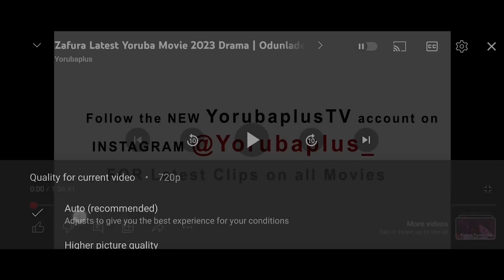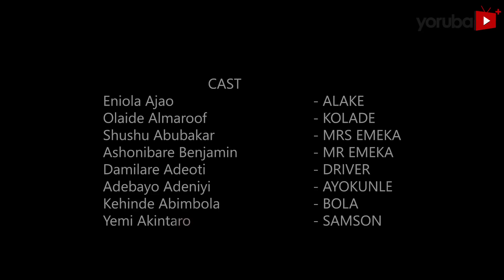Ajebiriki Latest Yoruba Movie 2023 Drama | Eniola Ajao | Olaide Almaroof | Yemi Akintaro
A tumultuous tale of landlord-tenant dynamics, a troublesome landlady attempts to control and isolate her tenants, forbidding any interaction. However, her iron-fisted rule faces an unexpected challenge when an unexpected incident decides to defy her. The ensuing clash becomes a comical yet poignant exploration of the unexpected twists that redefine relationships.